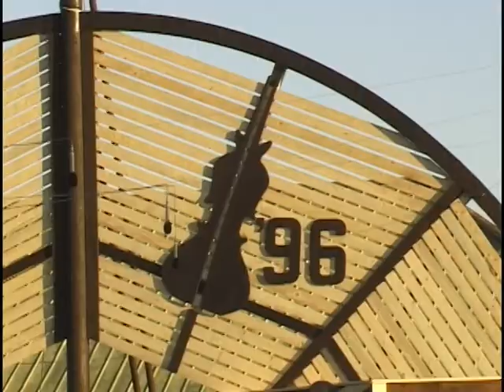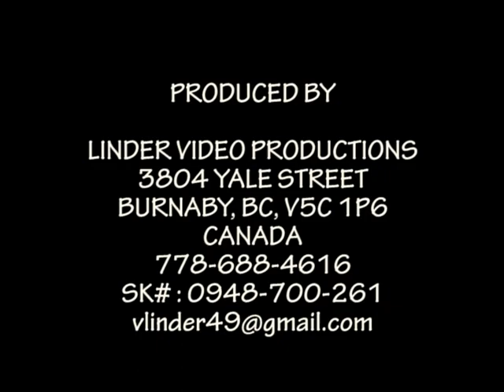19960810 KOKAVA NAD RIMAVICOU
Folklore Festival in Kokava nad Rimavicou